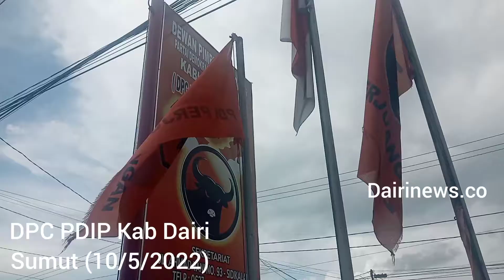PDIP Akan Laporkan Oknum Sekda Dairi Ke Polisi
Dairinews.co-Sidikalang

Ketua DPC PDI Perjuangan Kabupaten Dairi Sumatera Utara, Resoalon Lumban Gaol, Selasa (10/5/2022) mengatakan, akan melaporkan oknum Sekda berinisial BP ke Polres Dairi.

Terlapor, BP, kata Resoalon.

Pada pertemuan itu, BP menyebut, tidak pernah menulis komentar dimaksud.

 Menurut BP, akun facebooknya dihack.  Namun, dia sudah bisa mempergunakannya dan mengganti foto profil. (D01)